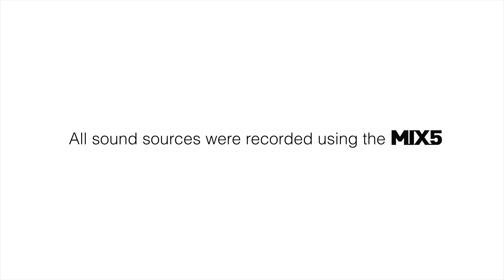Hear the Multi-Purpose Amplifier MIX5 | MIX Series | Cort Amplifiers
Making music should be about getting together with your bandmates and having fun. The MIX5 provides convenience, portability, flexibility and sound quality in one compact package so you can focus on the music. Hear the MIX5 for yourself and explore all the possibilities it offers.

⭐ MIX5
The MIX5 is a 150W multi-purpose combo amplifier that features 5 input channels, 4-band EQ and a built-in reverb that delivers great sound quality and flexibility in a rugged packaging that's perfect for small to medium sized venues and street performances. Vast array of instruments can be connected to MIX5 such as acoustic and electric guitars and basses, electronic drums and drum machines, microphones, keyboards and other sound sources, through variety of input options located on the top-back side of the MIX5 for easier use. And no matter what or how many instruments you plug in, the MIX5's solid internal design and robust external structure, together with custom-designed 12" speaker and tweeter lets out an optimal sound with clear fidelity.

⭐ 150W Multi-Purpose Amplifier
The MIX5 is a 150W multi-purpose combo amplifier that features 5 input channels, 4-band EQ and a built-in reverb that delivers great sound quality and flexibility in a rugged packaging that's perfect for small to medium sized venues and street performances.

⭐ 12″ Speaker & 3″ Tweeter
Custom-designed 12" speaker and tweeter lets out an optimal sound with clear fidelity.

⭐ 4 Band EQ & Gain Control
Each Channel is equipped with individual GAIN control, with master volume and 4-band EQ that controls the overall output mix.

Song: "Love Your Harmony" by Cadejo